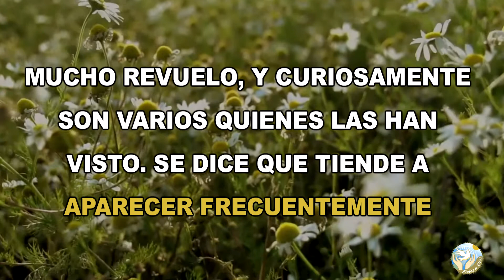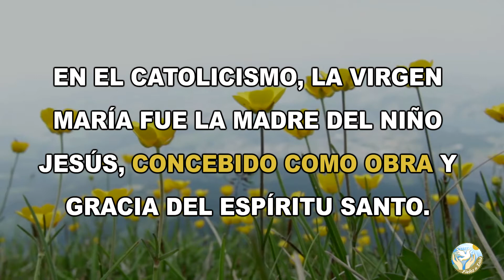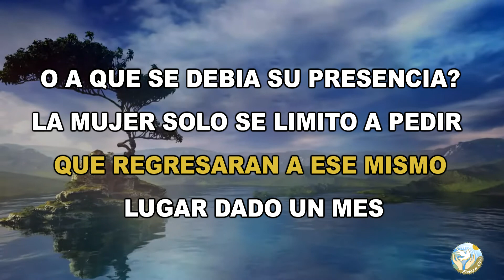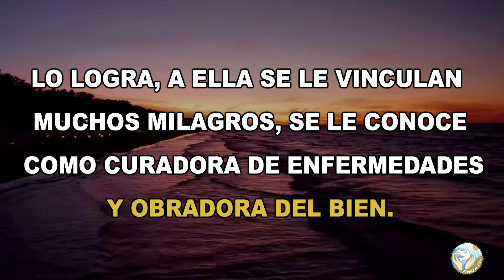🙏 La Historia de la Virgen de Fátima - PATRONA DE LOS ENFERMOS 📖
Aquí en  @Fieles a Dios  os dejamos este estudio para que aprendas la historia de la Virgen de Fátima, patrona de los enfermos.

Bendiciones 🙏